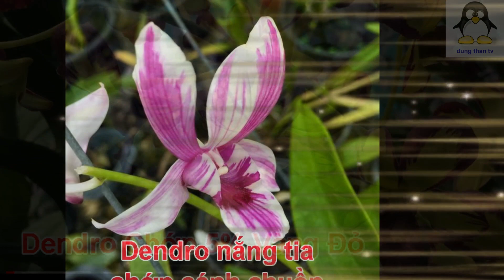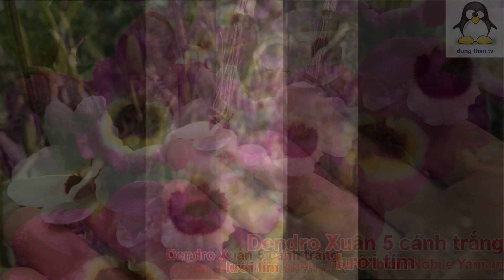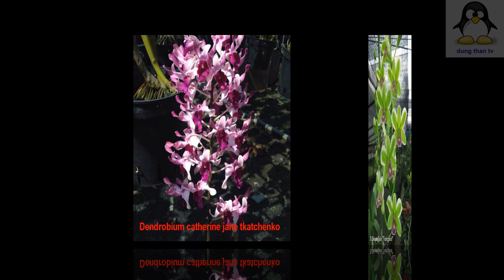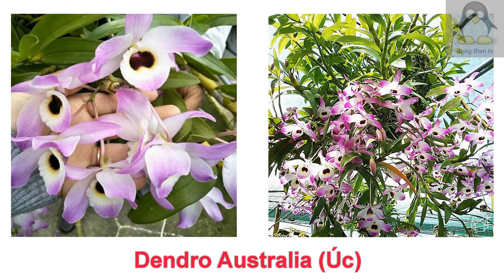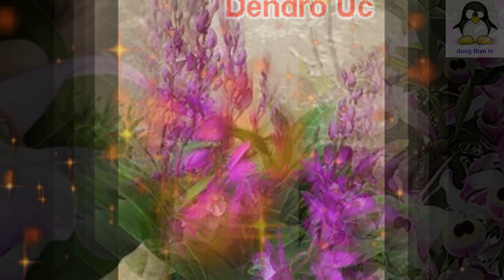Lan dendrobium Thái Lan & Singapore phần 2 - Thailand & Singapore dendrobium orchid part 2.